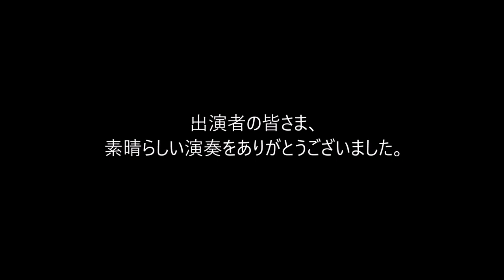2018 DCJ I&E Percussion Individual SD 3位 五井野 舜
2018年2月12日（月） 横浜文化体育館で行われましたDCJ I&E Contestです。

■Percussion Individual
Snare Drum 部門
3位　85.5
五井野 舜    THE YOKOHAMA SCOUTS